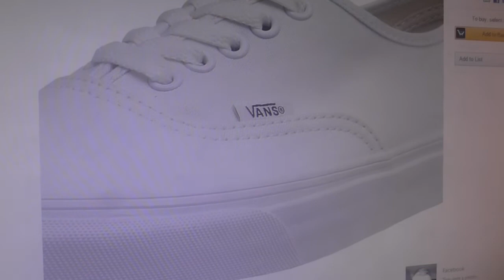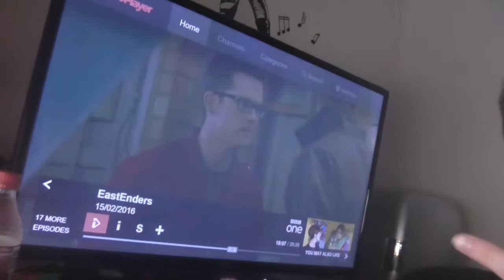Im Being Abused (Damn Daniel)